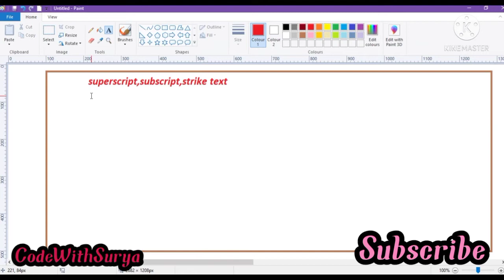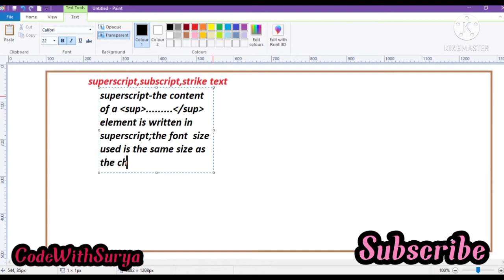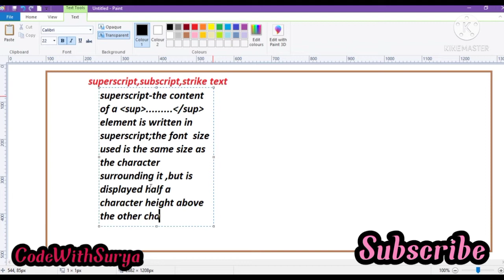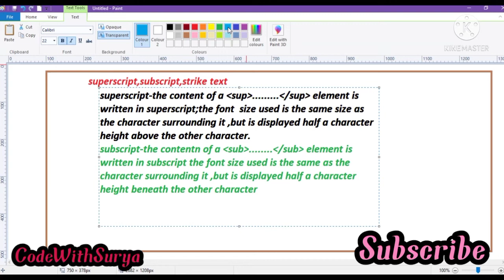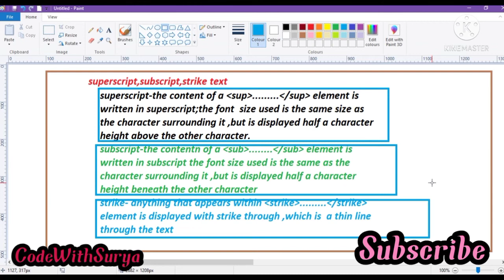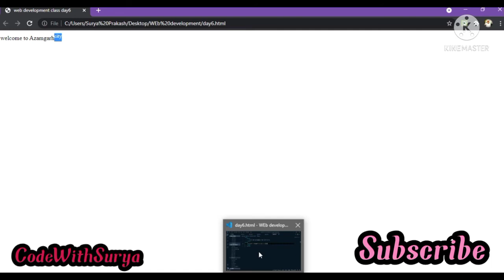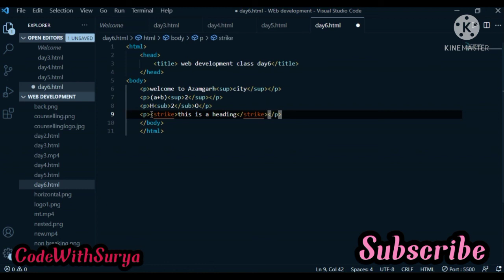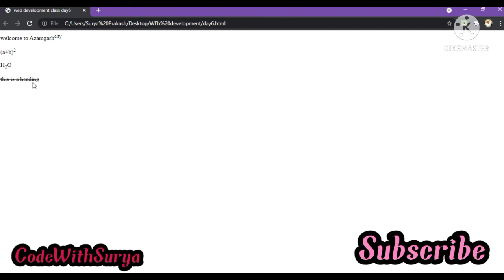Web Development Class Tutorial - 6 HTML Tag Part 6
This video conatins  about Superscript,Subscript,strikeText